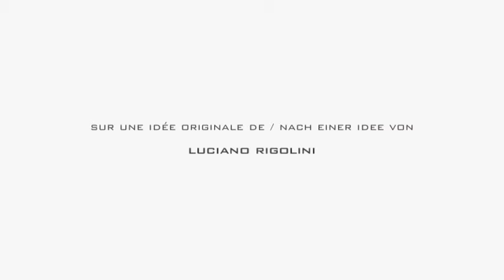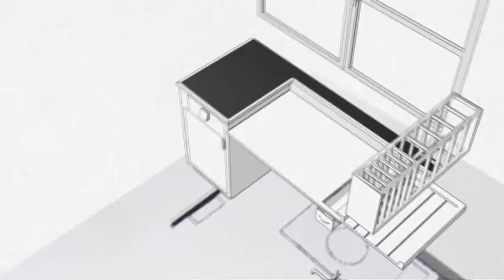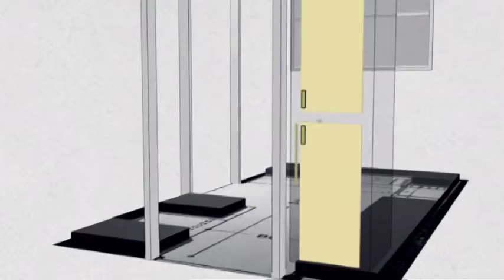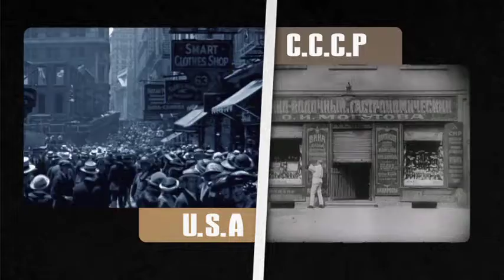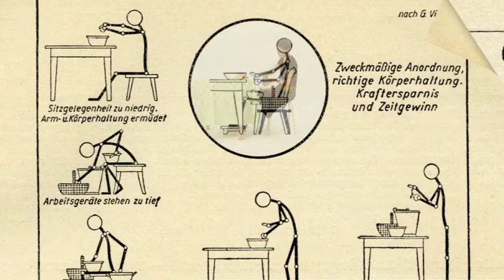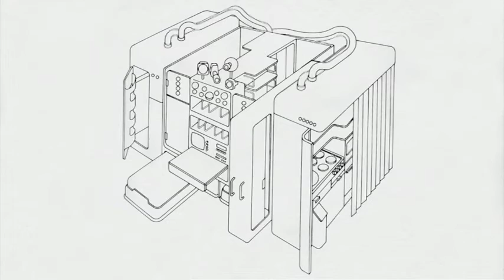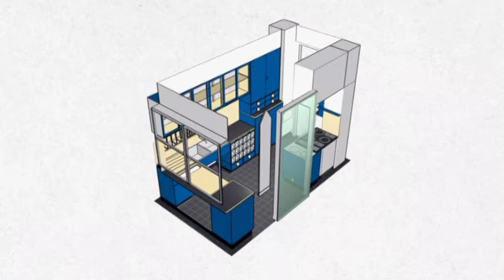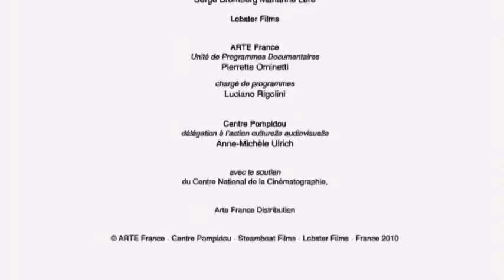DVD5 / Arte Design 4 / La Cuisine de Francfort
La Cuisine de Francfort
Conçue par l’architecte Margarete Schütte Lihotzky en 1926 pour le logement de familles modestes dans les ensembles de la «Nouvelle Francfort », elle est produite à 10 000 exemplaires entre 1926 et 1930. C’est la première « cuisine intégrée » produite à échelle industrielle.